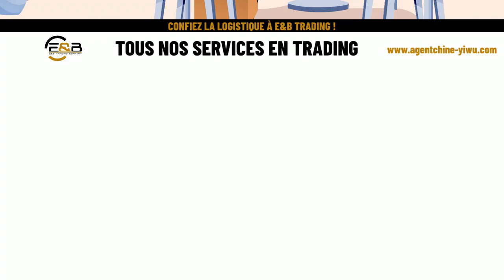IMPORT EXPORT EN CHINE - E&B TRADING